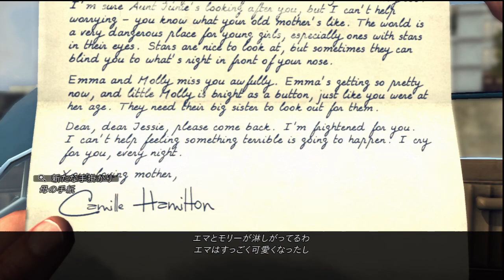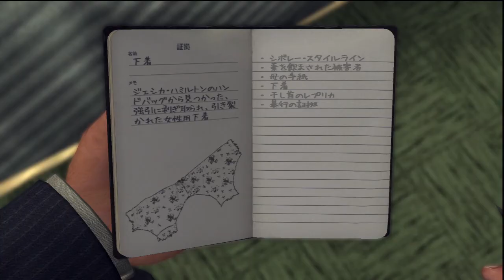LAノワール 09